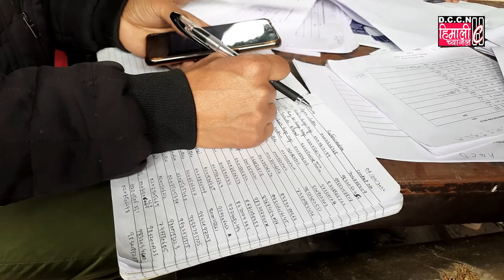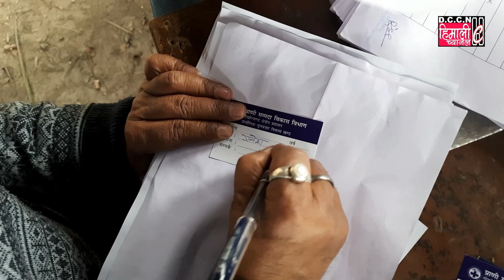DARJNEWS@प्राणी सम्पदा विभाग विभाग, दार्जीलिङ 1 ग्राम पंचायत द्वारा कृषकहरूलाई चल्ला वितरण